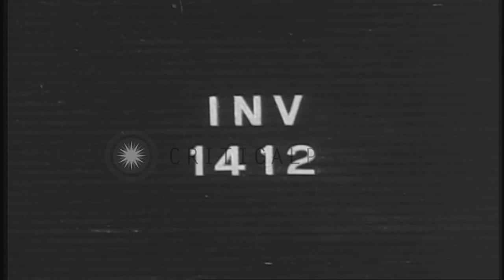General Jacques Philippe Leclerc of Free French Forces speaks to a crowd in Paris...HD Stock Footage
General Jacques Philippe Leclerc of Free French Forces speaks to a crowd in Paris during World War II.

General Jacques Philippe Leclerc of Free French Forces and French troops enter Paris during World War II. Tanks pass along a road in Rambouillet. General Jacques Philippe Leclerc of Free French Forces speaks to a crowd in the city. French civilians along a road. German prisoners are marched on a street. Location: France. Date: August 23, 1944.

57,000+ broadcast-quality historic clips for immediate download.